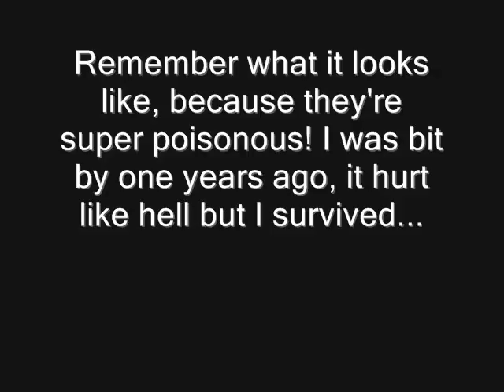Huge, poisonous Hawaiian centipede, Kauai, Hawaii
PLANNING A BUDGET TRAVELING TRIP??  "Gabe's Guide to Budget Travel" is a travel guidebook that's packed with practical travel info, tips and tricks. And it's just $10 on Amazon!
Or feel like reading something fun, adventurous and inspiring? "Following My Thumb" by Gabriel Morris features 26 adventure travel stories from around the world.